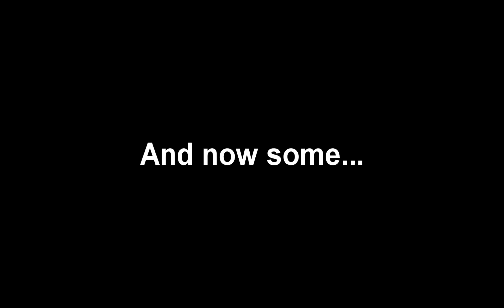Turtles Nom'ing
My mom has a quartet of tortoise babies that love to eat.